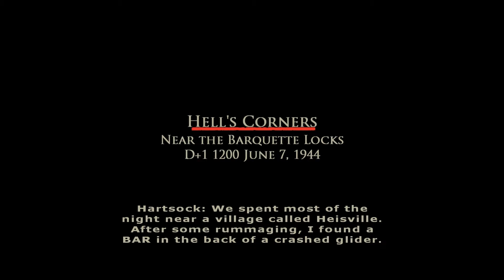Hell's Corners // Brothers in Arms: Earned in Blood # 004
Red and Fox company secure an infamous crossroad.